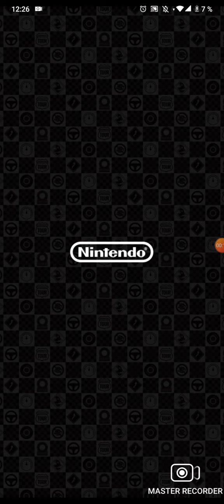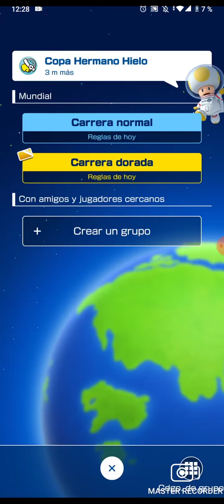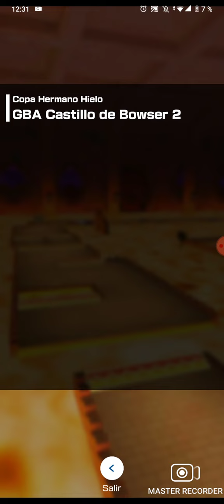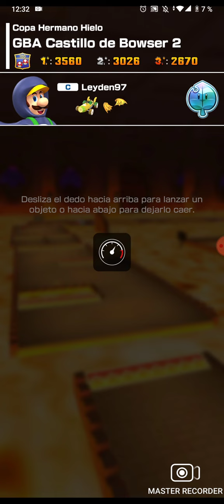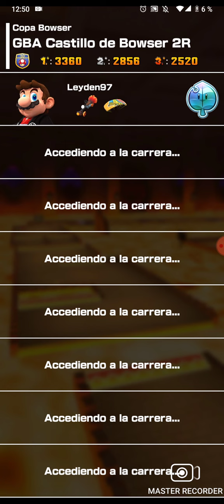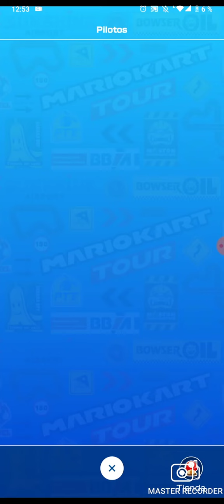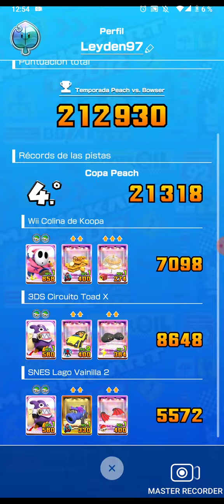Mario kart tour temporada peach vs Bowser equipo combate vs bs mi jugadores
lo subo mañana o más tarde estás trabajando y ocupado estoy avisando para subir el domingo para el otro miércoles